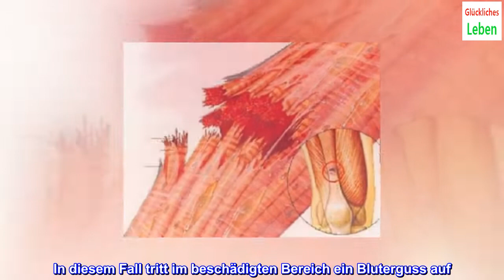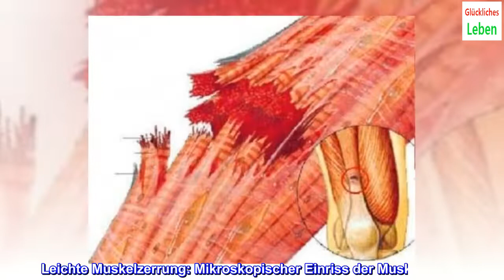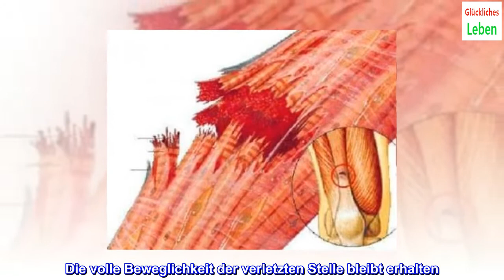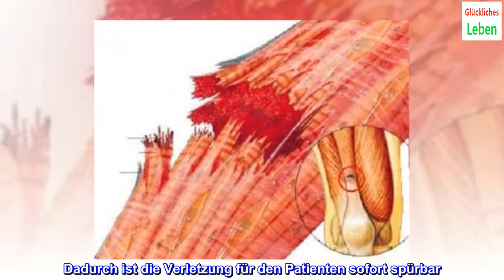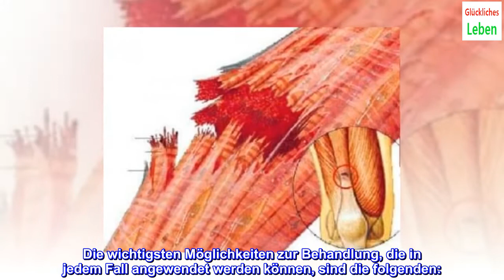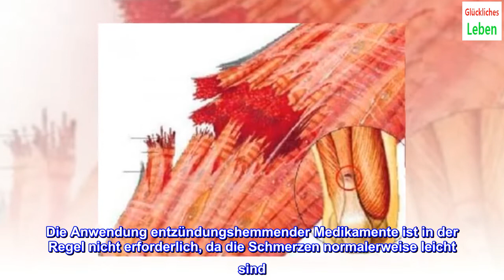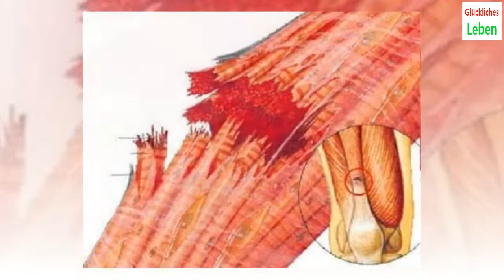Symptome und Behandlungen einer Muskelzerrung